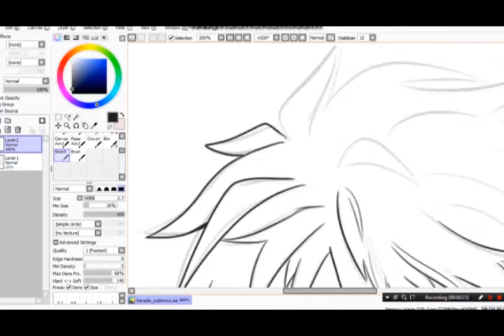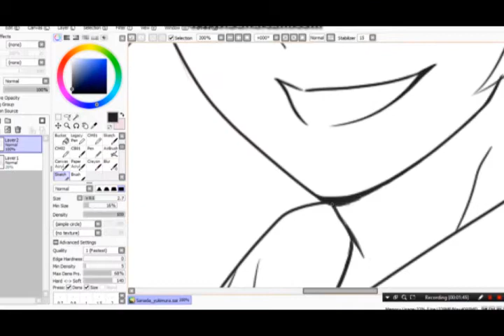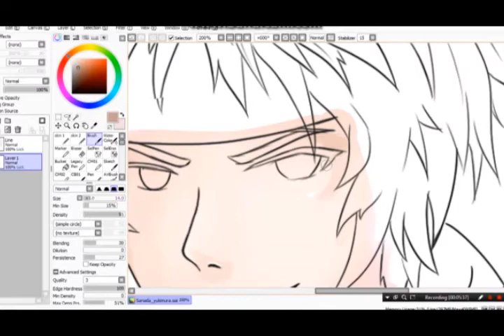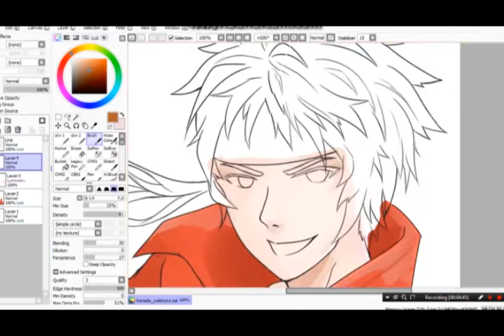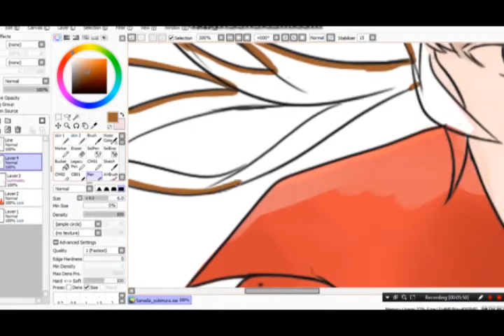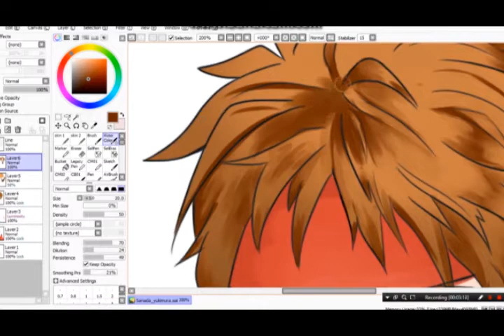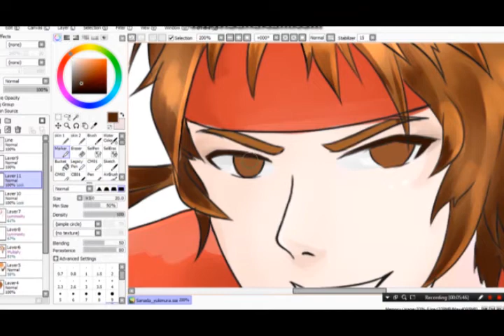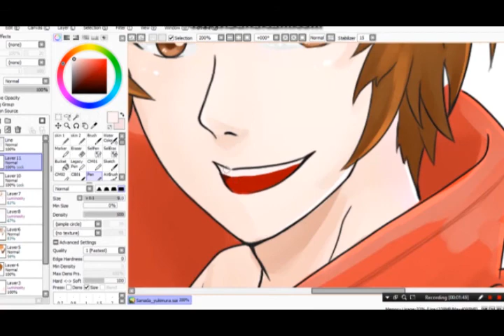Sanada Yukimura - Sengoku Basara Speedpaint Sai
I'm using Huion 680TF and Paintool sai :)
and record it using bandicam :D

for more art work :)

See ya !